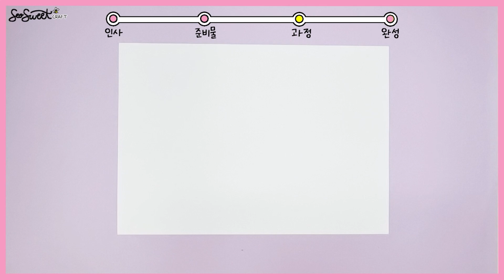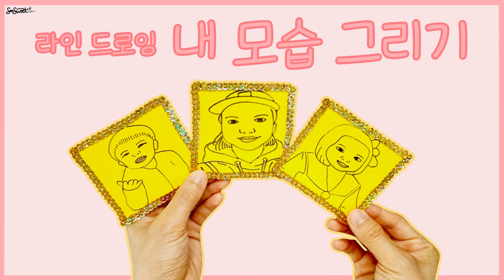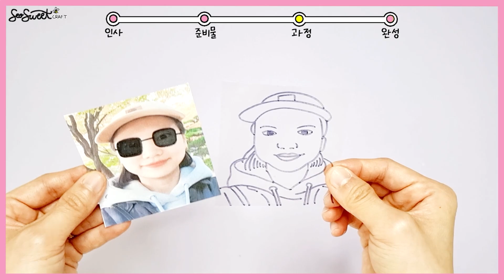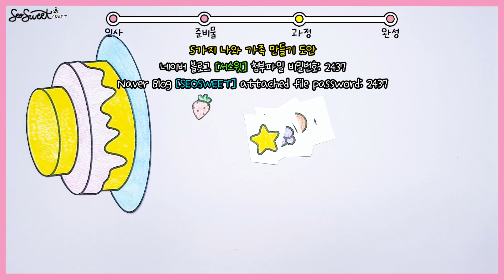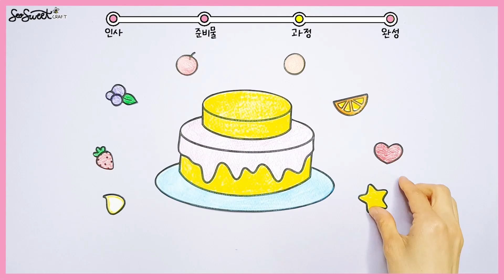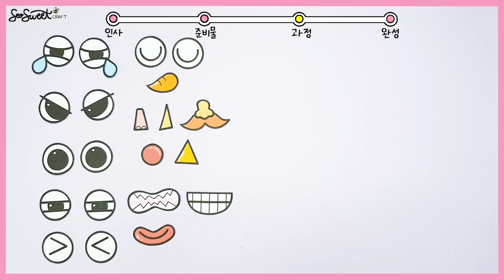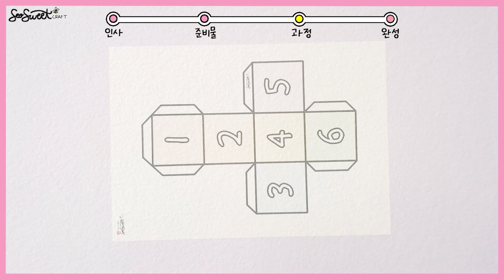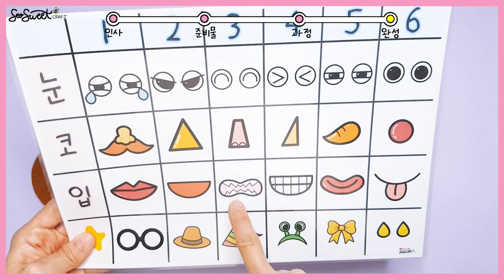SEOSWEET CRAFT 🎀나와 가족 만들기 모음🎀 ｜어린이집 미술｜유치원 미술｜초등 미술｜엄마표미술놀이｜집콕미술놀이｜온라인수업｜Crafts for Kids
서스윗 5가지 나와 가족 만들기 모음입니다😊